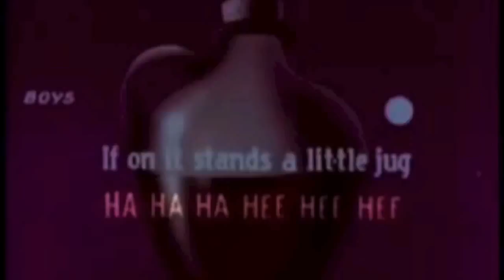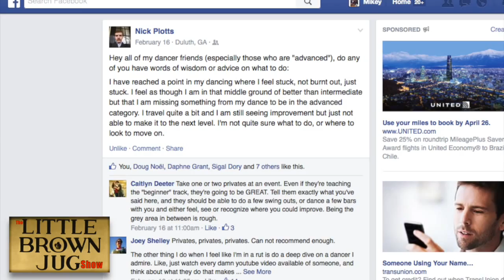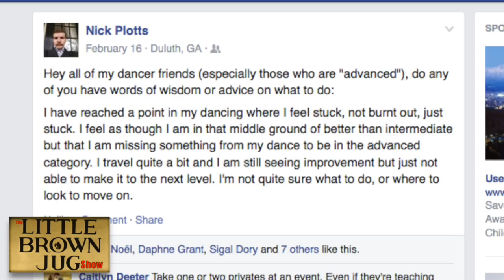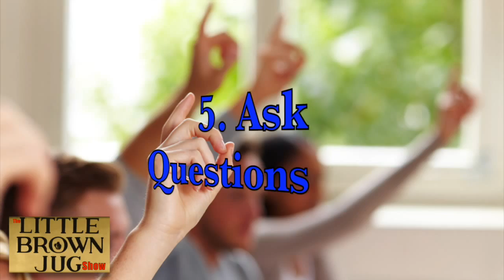LBJ - Norma Miller on the BBC and How do I get to the next level?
This is a Vlog, its a video log for people who can't write real good and stuff... I'm a dancer that likes to talk, a lot. Mainly about Lindy Hop and the culture that has grown around it. Dance Events, Blogs, Dance Floor Etiquette, Nerdieness, Fashion, History, and also the randomness that makes up our lovely world community will be discussed here. All to showcase this American Legacy of dance, music & art that is the Lindy Hop.

How do I get to the next level in my dancing?

-Nick Plotts' question:
Hey all of my dancer friends (especially those who are "advanced"), do any of you have words of wisdom or advice on what to do:
I have reached a point in my dancing where I feel stuck, not burnt out, just stuck. I feel as though I am in that middle ground of better than intermediate but that I am missing something from my dance to be in the advanced category. I travel quite a bit and I am still seeing improvement but just not able to make it to the next level. I'm not quite sure what to do, or where to look to move on.

QOTD:
What has helped you get to the next level in your dancing?

The Frankie Manning Foundation

The mission of the Frankie Manning Foundation is to carry on the work and the spirit of Frankie Manning in spreading the joy of Lindy Hop, danced to big band swing music, throughout the world. In accordance with Manning's own values, and those of the Savoy Ballroom where the Lindy Hop got its start, the fund seeks to promote projects which are grounded in unity and collaboration, and which enable people of all different backgrounds to participate in our joyous dance of Lindy Hop.